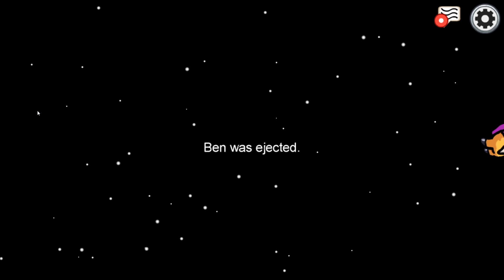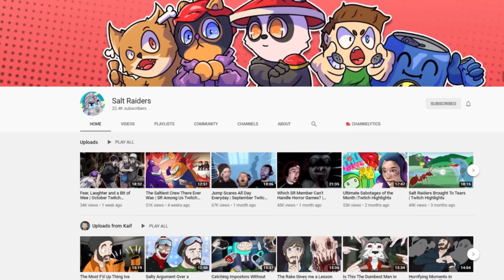Impostor Rampage | Among Us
Among Us gameplay. Funny moments with SR.

Chapters
0:00 Impostor Rampage
02:43 Wrinkliest boi ever
05:36 1 v 6 Rampage
10:13 SR announcement